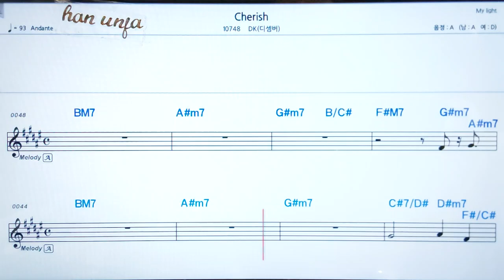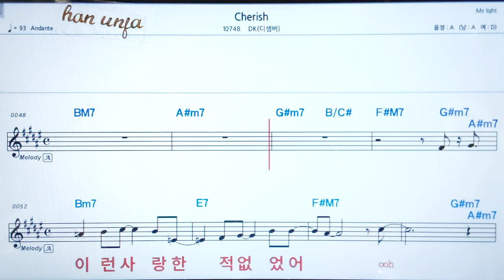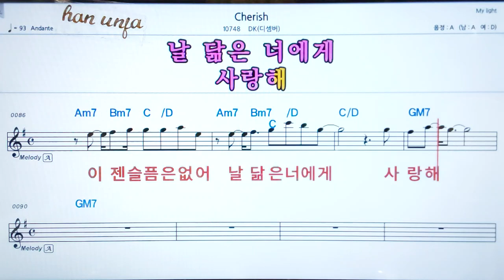💖Cherish/DK(디셈버) 👍코드,악보, 가사 ,Karaoke*카라오케 반주